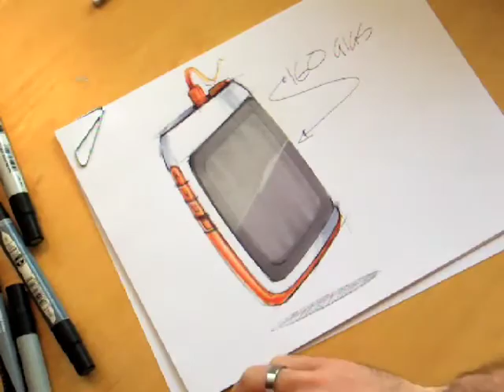Smart Phone concept sketch 2008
This was a sketch video I did for the design as part of a series in 2008. This video is not speak up, it is a real time, quick concept sketch for a smart phone.